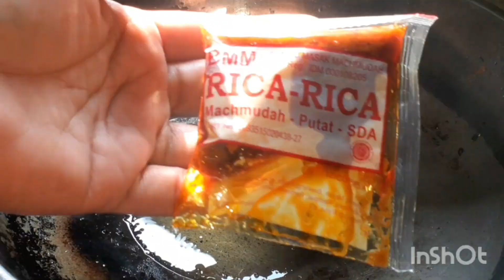usus ayam bumbu rica rica @ sahrul munir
bahan
500 gram usus rebus sampai lunak
bumbu
sambal aesuai selera
garam gula penyedap secukupnya
1 bungkus bumbu rica rica mahmudah
cara buat
tumis bumbu mahmudah lalu beri air sekitar 400 ml  beri sambal setelah mendidih masukkan usus masak sampai air menyusut kemudian beri garam gula penyedap aduk rata masak lagi sebentar lalu tes rasa.oseng usus siap dihidangkan.
musik walk
pemusik @ ikson music